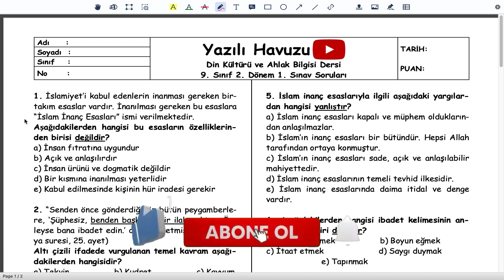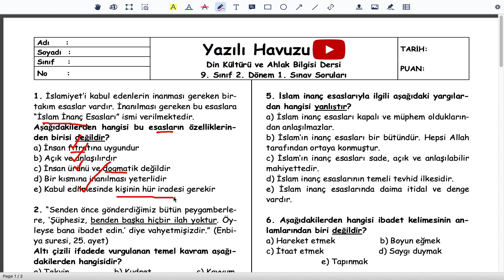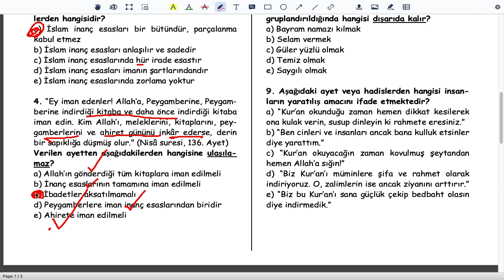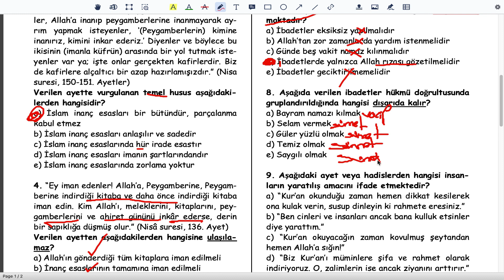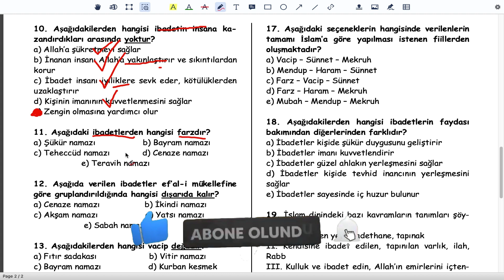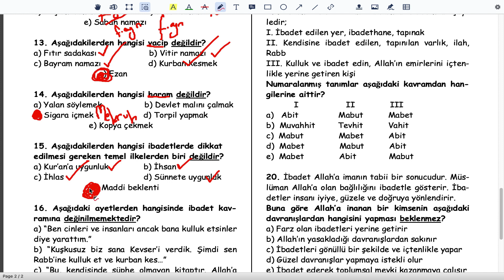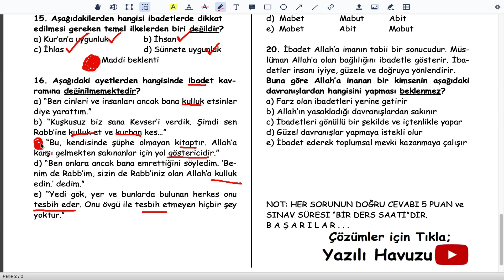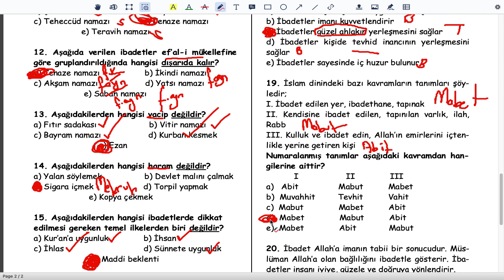9. Sınıf Din Kültürü ve Ahlak Bilgisi 2. Dönem 1. Yazılı Soruları (PDF açıklamada)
9. Sınıf Din Kültürü ve Ahlak Bilgisi Dersi 2. Dönem 1. Yazılıya hazırlık Soruları (test) PDF için tıkla;

Arkadaşlar merhaba,
Hem konuları tekrar etmeniz, hem de yazılılarda daha başarılı olmanız için 9. sınıf 2. dönem 1. Din Kültürü ve Ahlak Bilgisi yazılısı soruları hazırladık.
Başarılar dileriz...